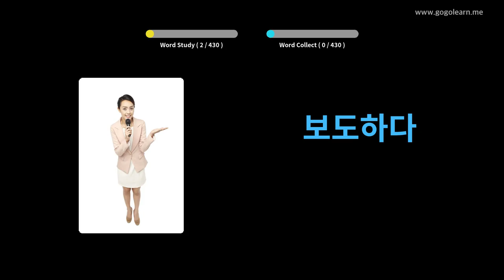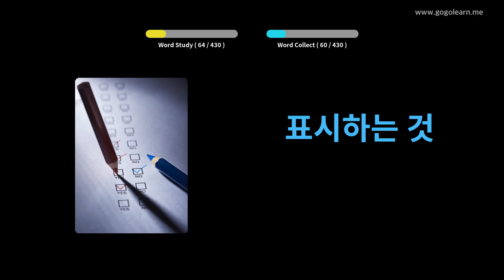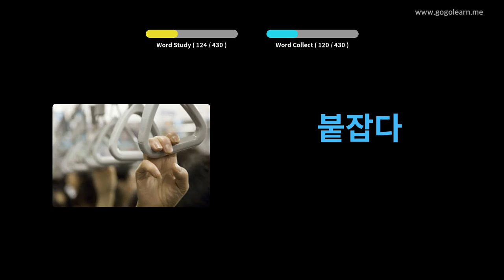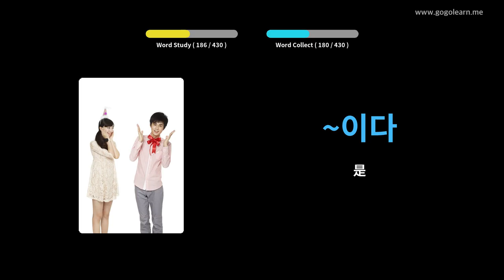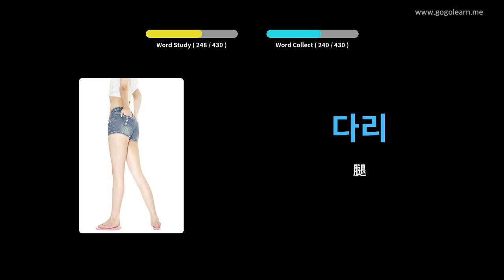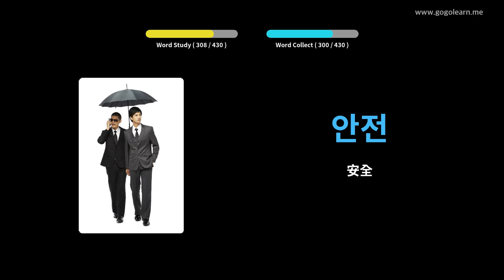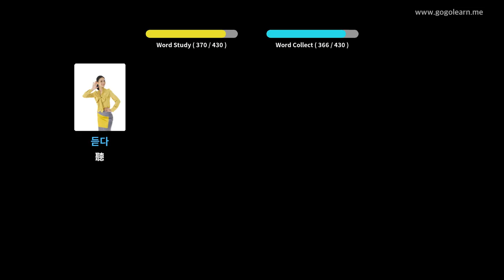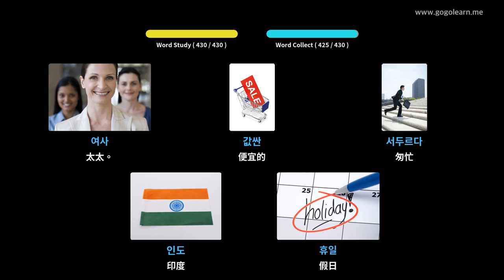韓國語詞彙中學1 | Golearn